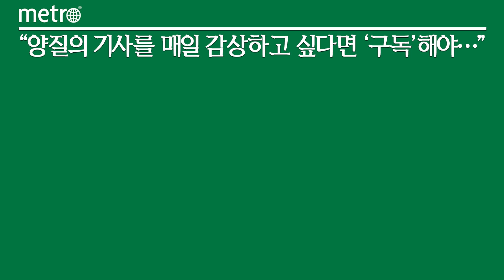SK, 여름휴가 맞아...전 구성원 ‘신기업가 정신’ 실천 독려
SK 구성원들이 이번 여름 휴가철을 맞이해 '신기업가 정신' 실천에 본격적으로 나선다.

SK는 1차로 올해 9월까지 전 구성원이 참여하는 '신기업가 정신 챌린지'를 시행한다고 2일 밝혔다.

'신기업가 정신'은 지난 5월 대한상공회의소가 '신기업가 정신 협의회(ERT, Entrepreneurship Round Table)'를 출범하며 제시한 개념으로, 기업이 이윤 창출에만 머무르지 않고 기후변화 등 사회문제 해결방안을 고민하고 실천하는 적극적 역할을 하게 이끄는 것을 목표로 한다. 대한상공회의소는 공동 실천 첫 아이템으로 '여름 휴가간 지역 살리고, 환경 살리고', '쓰레기 없는 날' 등 2가지를 제시한 바 있다.

우선 SK(주)는 휴가철을 맞아 자사 구성원들을 대상으로 ▲휴가지 렌터카는 전기차 이용하기 ▲휴가지에 다회용기 가져가 사용하기 ▲현지 종량제 봉투로 쓰레기 주워 주변 청결히 하기 등에 구성원들의 참여를 독려하는 챌린지 캠페인을 진행한다. 재미있는 인증샷은 구성원 게시판이나 내부 행사를 통해 소개하고 장려해 구성원들의 참여를 확대해 나갈 예정이다.

특히, 오는 9월 7일 '푸른 하늘의 날'에 맞춰 환경보호 활동을 실천하는 사진을 개인 인스타그램에 업로드 한 구성원들에게는 커피 및 케익 쿠폰을 증정하는 등 전 세계적인 기후 변화 대응 캠페인에 동참할 계획이다. '푸른 하늘의 날'은 2019 유엔총회가 기후 변화에 대한 이해와 관심을 높이기 위해 지정한 날이다.

SK는 휴가지 선택에 있어서도 가급적 해외보다는 국내를 선택하도록 권함으로써 지역 경제 활성화에도 보탬이 되도록 했다.

이와 함께, SK는 구성원들을 대상으로 생활 속에서 지속적으로 실천할 수 있는 과제들에 대한 아이디어를 공모 받아 투자전문회사로서의 특색을 살릴 수 있는 프로그램들도 적극 발굴해 나간다는 방침이다.

아울러 SK는 이달 말 선보일 광고 캠페인을 통해서도 '신기업가 정신 챌린지'를 소개할 계획이다.

SK㈜ 관계자는 "휴가철 가족과 함께 작은 참여를 통해 사회 전반에 선한 영향력을 끼칠 수 있도록 하자는 취지로 이번 캠페인을 마련했다"며, "신기업가 정신 협의회가 제시한 경제적 가치와 윤리적 가치 제고, 구성원이 보람을 느낄 수 있는 기업문화 조성 등 추가 과제들도 적극 동참할 계획"이라고 말했다.